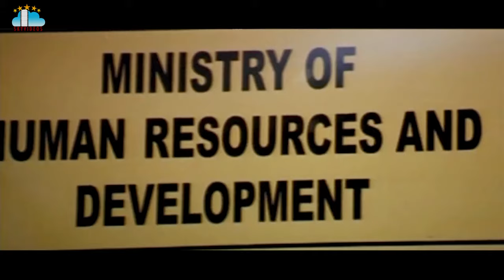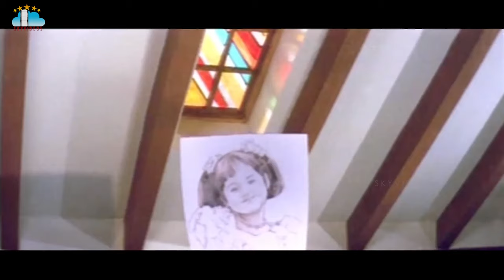Devi Putrudu Movie Part 10 Venkatesh Soundarya Anjala Zaveri